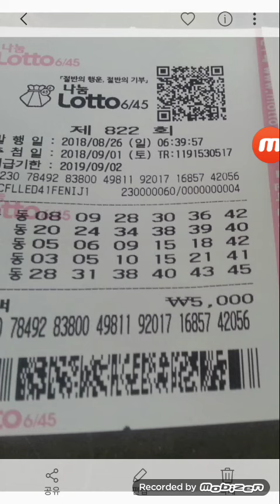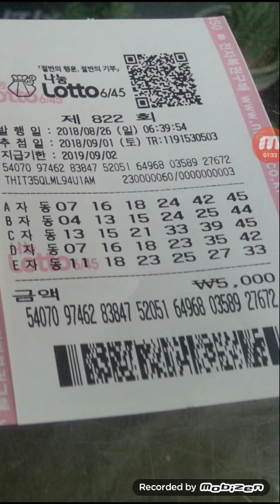첨자님 로또 822회 자동 2장